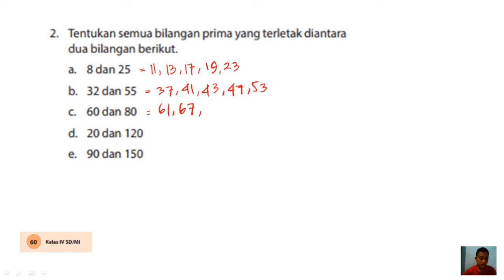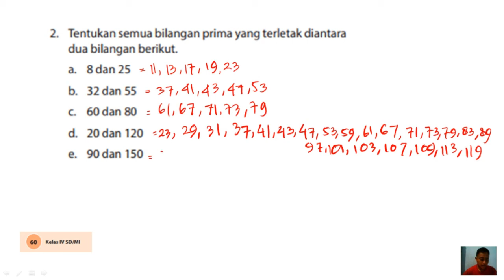2 Tentukan semua bilangan prima yang terletak diantara dua bilangan berikut a. 8 dan 25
JUDUL :
2  Tentukan semua bilangan prima yang terletak diantara dua bilangan berikut